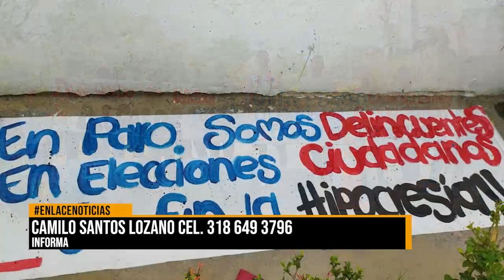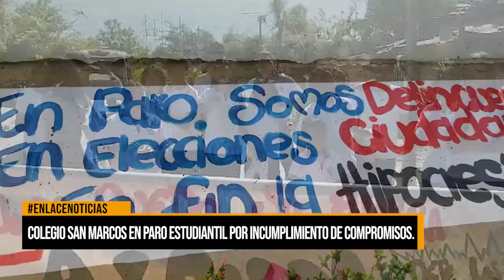Colegio San Marcos en paro estudiantil por incumplimiento de compromisos